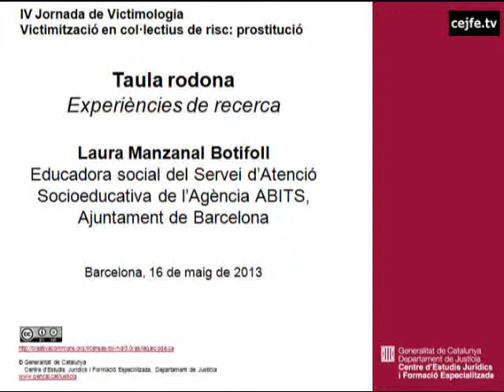Taula rodona. Experiències de recerca (3). Laura Manzanal